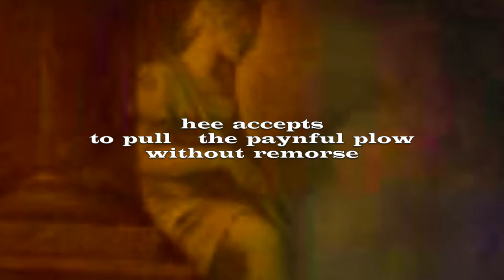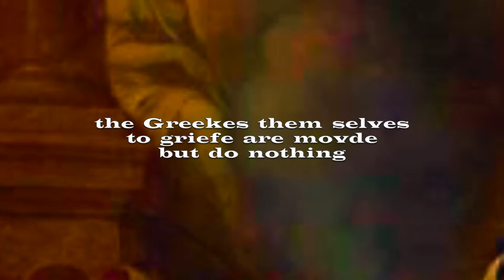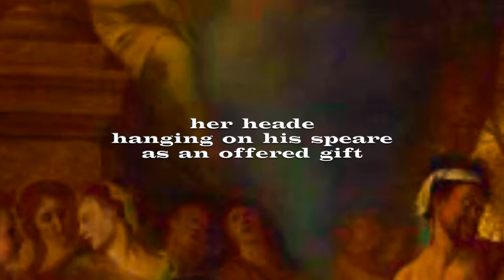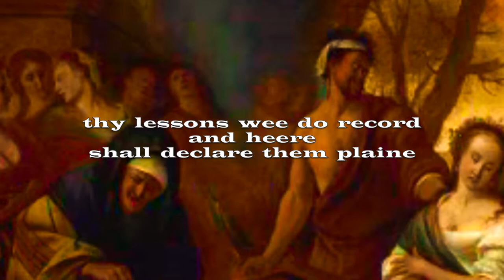AGAMEMNON I:2 – John Giorno, Rudolph Grey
AGAMEMNON Act I, Scene 2
Choral Ode 1: John Giorno (voice)
Rudolph Grey (electric guitar)
This opera re-creates the action and imagery of Aeschylus's AGAMEMNON, written in 5th Century BCE Athens; my libretto uses words from a 16th-century English translation of Seneca's AGAMEMNON, written in Rome in the 1st Century CE. – Nicole V. Gagné